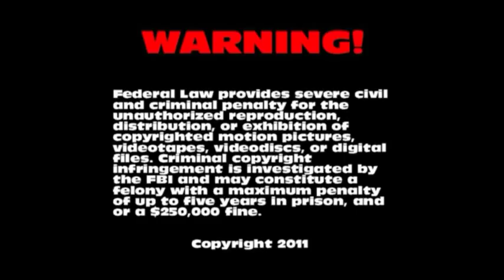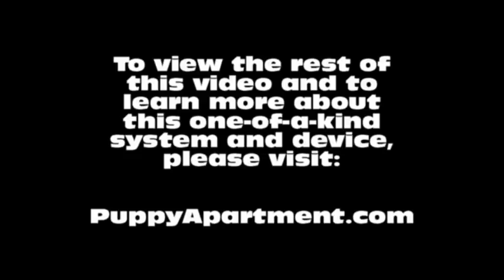How To Potty Train A Toy Fox Terrier Puppy - Toy Fox Terrier Training - Toy Fox Terrier Puppies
How To Potty Train A Toy Fox Terrier Puppy - Toy Fox Terrier House Training Tips - Housebreaking Toy Fox Terrier Puppies Fast & Easy.
How to potty train a Toy Fox Terrier - Toy Fox Terrier potty training tips.

The Puppy Apartment has successfully potty trained over 100,000 dogs, including Toy Fox Terriers! The training techniques in this video are being demonstrated by Miniature Pinscher puppies, however, the techniques are exactly the same for a Toy Fox Terrier puppy or a Toy Fox Terrier adult dog.

Potty training a Toy Fox Terrier can be very time consuming and extremely frustrating. The Puppy Apartment is a one bedroom, one bathroom home that teaches and trains your Toy Fox Terrier to always go potty in their own indoor dog potty. It eliminates the time and frustration out of potty training a Toy Fox Terrier. It also takes away all the stress of worrying about your Toy Fox Terrier having to potty!

The Puppy Apartment takes the MESSY out of paper training, the ODORS AND HASSLES out of artificial grass training, MISSING THE MARK out of potty pad training, the CREEPY BUGS out of unsanitary grass sod training and HAVING TO HOLD IT out of crate training. House training a Toy Fox Terrier has never been cleaner, faster or easier!

We have successfully potty trained over 100,000 dogs with our world-famous indoor dog potty, called the Potty Training Puppy Apartment crate, including Toy Fox Terriers. The training techniques and tips in this video are being demonstrated by Miniature Pinscher puppies, however, the techniques are exactly the same for a Toy Fox Terrier puppy or a Toy Fox Terrier adult dog.

If you are seeking Toy Fox Terrier puppies for sale or adoption, please visit our Breeders page at our website. If you would like to know the estimated adult weight of your Toy Fox Terrier, please visit our Breed Weight Chart or Designer Breed Weight Chart at our website.